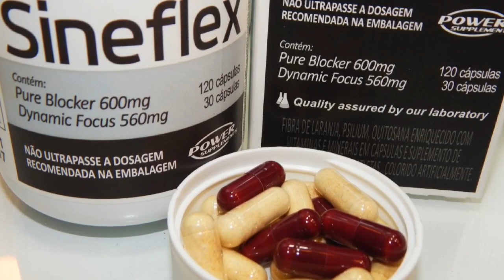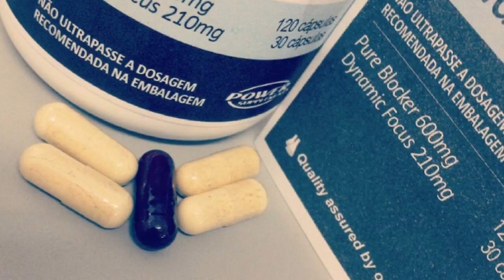Sineflex Para Emagrecer e Perder Barriga Emagrece Mesmo? [Como Funciona]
Sineflex é um suplemento para emgrecer, um termogênico que aceelra o metabolismo e queima gordura da barriga e do corpo todo. Mas Sineflex emagrece mesmo? Como funciona o Sineflex? Como emagrece? Quais as contraindicações? Quem pode tomar? Se você que emagrecer e perder barriga, e está em busca de um suplemento para emagrecer, um termogênico que ajuda a perder gordura, já deve ter ouvido falar do Sineflex e quer saber para que serve, como funciona e ainda quer saber se emagrece mesmo ou não.

Pensando nisso, nós fizemos um vídeo falando do Sineflex, e se o Sineflex emagrece e se funciona para emagrecer e se é bom.

* Quem Tem Diabetes Pode Comer Melancia? Diabético Pode Comer Melancia? Faz Mal?

* Receita de Jantar Para Emagrecer [Receita de Jantar Para Quem Está de Dieta]

* 🔥VAI ELIMINAR FEZES, DESINCHAR, ALIMINAR GORDURA E EMAGRECER COM A RECEITA DE CHIA PARA DESINCHAR

* DIETA PARA EMAGRECER [CARDÁPIO]: Cardápio para Dieta de 1100 Calorias Para Emagrecer

* Ganhe Mais Bumbum Com Essa Vitamina de Neston com Banana Para Ganhar Bumbum

* Receita de SUCO PARA GORDURA no Fígado [Suco Para Limpar o Fígado e Desintoxicar]

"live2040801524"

Transcrição:

Sineflex é um suplemento termogênico que  entre outras funções, promete diminuir a gordura corporal, elevar a atividade metabólica e diminuir a absorção de gorduras.

No vídeo de hoje, vamos saber como funciona o Sineflex, e saber se o sineflex emagrece e funciona mesmo.

Além dos efeitos já falados, o Sineflex promete melhorar a atividade gastrointestinal, promover a sensação de saciedade e aumentar a liberação de adrenalina.

Segundo a bula do produto, o Sineflex é composto por 2 tipos de cápsulas.

Um tipo de cápsula age no auxílio na redução da absorção da gordura dos alimentos, criando uma espécie de gel que absorve o que ingerimos e eliminando-a através das fezes.

O outro tipo de cápsula acelera o metabolismo corporal, estimulando a termogênese e aumentando o foco durante o treino e também auxilia o corpo a queimar todos os depósitos de gordura.

Podemos afirmar que nenhum suplemento tem a capacidade de emagrecer milagrosamente, ou seja, sem uma mudança na alimentação, e sem a prática de exercícios.

Porém, o Sineflex possui ingredientes em sua fórmula que podem sim contribuir com o seu emagrecimento.

O Sineflex possui cafeína na composição, e por esse motivo não é recomendado para pessoas hipertensas, com problemas cardiovasculares, ansiedade e nem idosos e gestantes. Se você possui alergia a crustáceos e frutos do mar, o produto também não é aconselhado.

Não esqueça o like no vídeo.